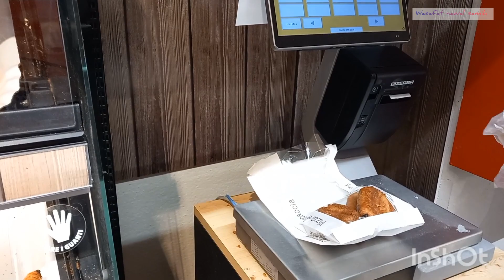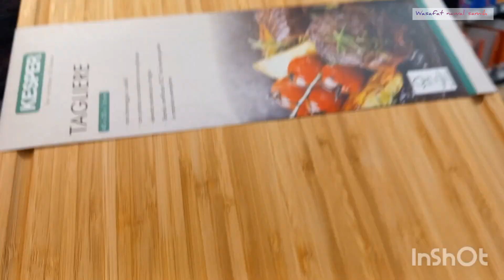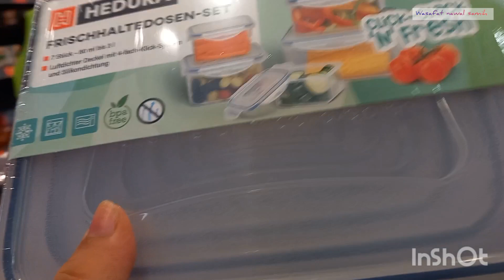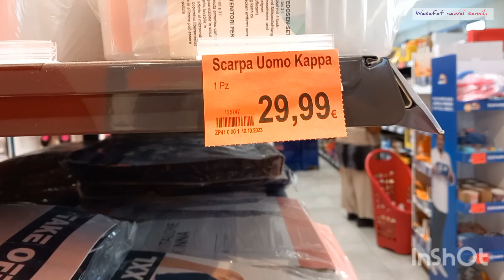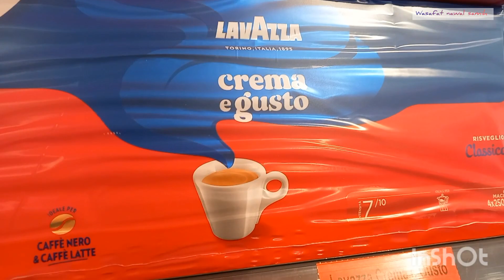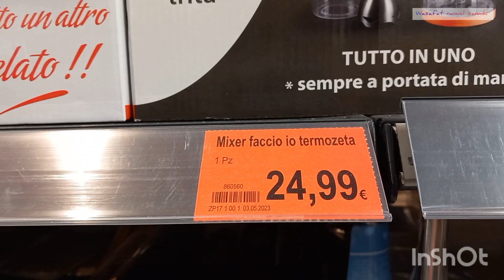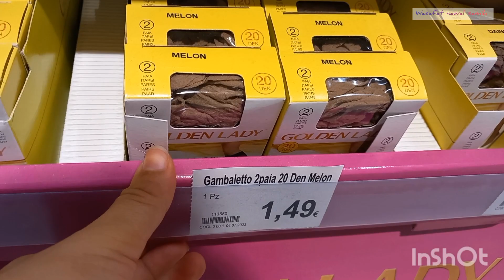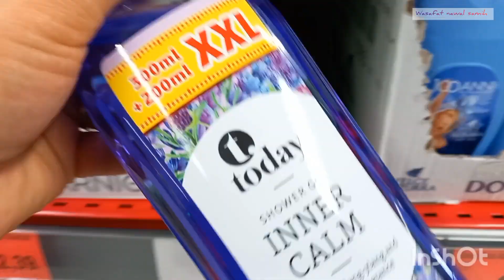جولة معي بمحل penny هميزات 🤯🤯 و منتوجات باثمنة مناسبة كل ما تحتاجه موجود في هذا المحل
قناة وصفات نوال سميح تقدم لكم جولة بمحل penny منتوجات مختلفة باثمنة مناسبة